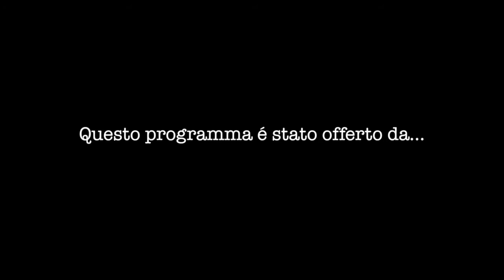MALASANITA': errore di trascrizione e drammi umani. Servizio a cura di Domenico Lobascio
"CLAMOROSO ERRORE DELLA ASL": INFETTO AL COVID19 PER UN GIORNO E MESSO IN QUARANTENA FIDUCIARIA PER UN ERRORE DI TRASCRIZIONE. INCUBO FINITO? - Servizio a cura di Domenico Lobascio - intervista integrale all'imprenditore Vito D'Agostino